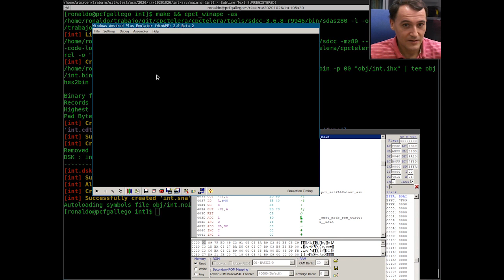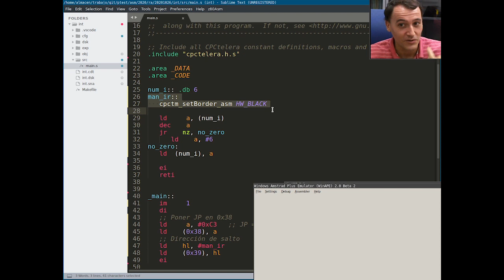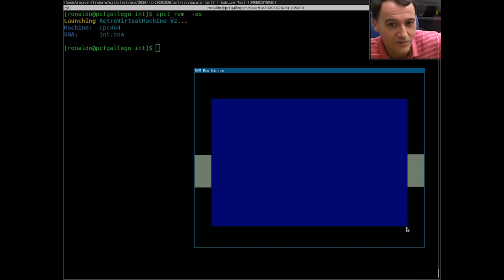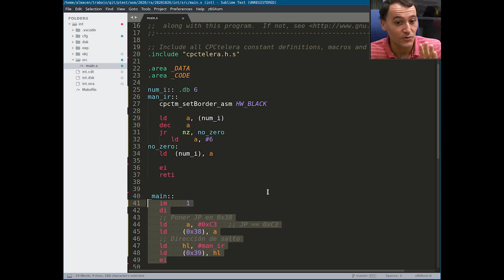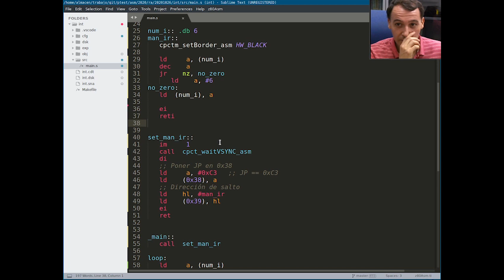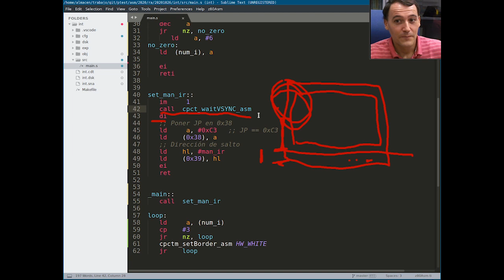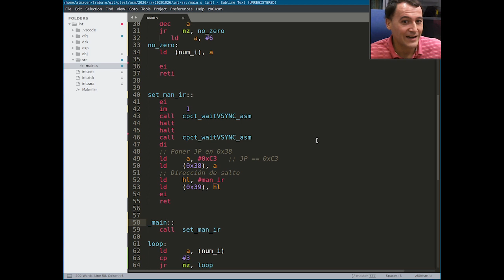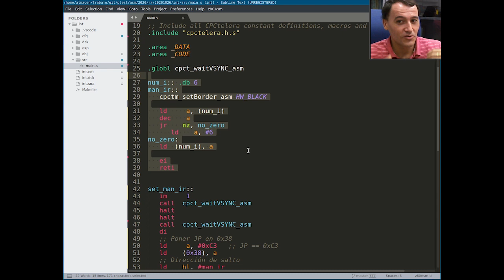Controla el raster: sincronízate con las interrupciones [ Z80 ASM ]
Con la intención de sincronizar nuestro código con el raster para mejorar nuestros juegos, comenzamos implementando un contador para las 6 interrupciones de cada fotograma. Entendemos cómo el código del gestor de interrupciones funciona en "paralelo" (en tiempo compartido) con nuestro código principal y vemos cómo podemos aprovecharlo. Sin embargo, algo no va bien: según cómo ejecutemos, nuestra cuenta de interrupciones es distinta. Entendemos que necesitamos sincronizar antes de empezar a contar y recurrimos a la señal VSYNC (sincronismo vertical). Entendemos qué es exactamente VSYNC y cómo manejar sus detalles técnicos. Finalmente, sincronizamos nuestro código con el raster y contamos interrupciones correctamente, mostrándolo en una demo final en distintas condiciones de ejecución.

Contenidos detallados:
00:00 Introducción: contar las interrupciones
01:56 Ejecución de código en "paralelo" con las interrupciones
03:13 Ejecutando, depurando y analizando código ejecutado en "paralelo"
06:48 Utilizar las interrupciones para sincronizar nuestro código con el raster
09:08 Sincronización con el raster: El problema de saber dónde ocurre exactamente cada interrupción
11:58 Solución a cómo sincronizarse con el raster para contar bien las interrupciones
12:58 VSYNC no es una interrupción: dudas y detalles técnicos relevantes
13:09 ¿Qué es exactamente VSYNC (Sincronismo vertical)?
15:31 Detectando VSYNC para sincronismo: detalles técnicos y explicación visual
19:00 Cómo detectar exactamente el comienzo de VSYNC para sincronizar
22:37 Demo de la solución en distintas condiciones de ejecución